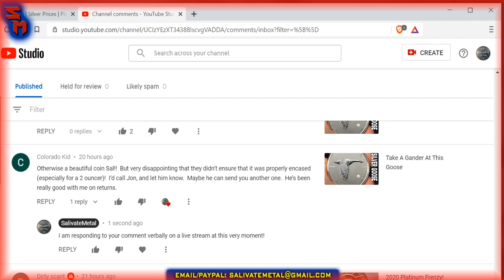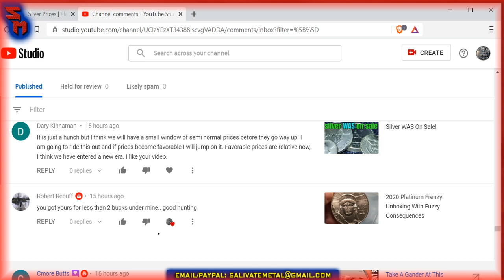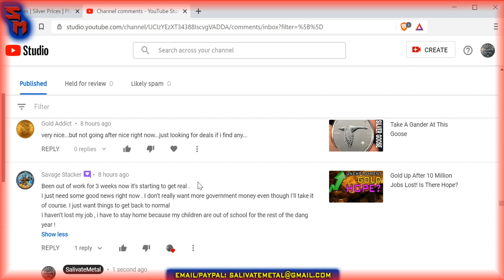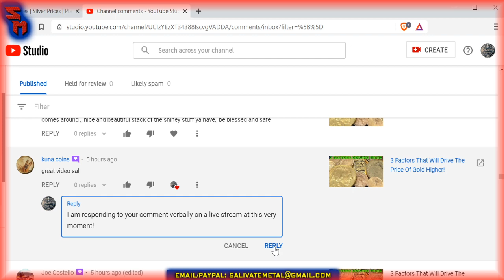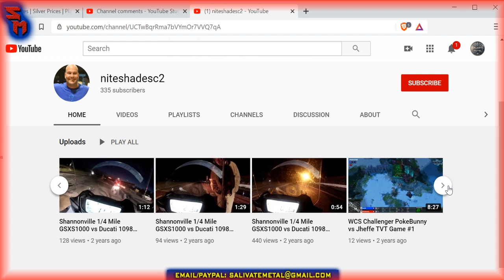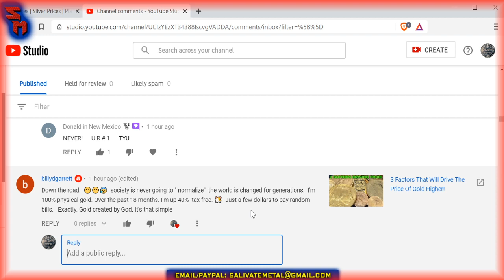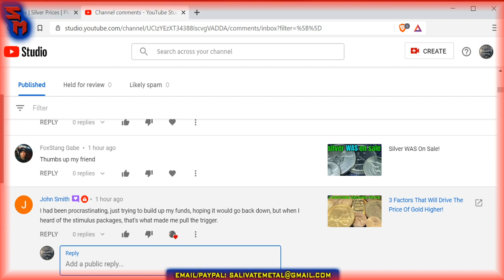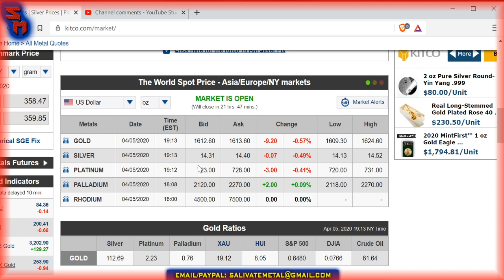Sunday Night Market Watch LIVE: Gold & Silver